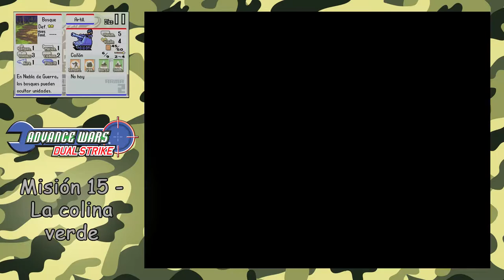Advance Wars Dual Strike Campaña Mayor - Misión 15 - La colina verde